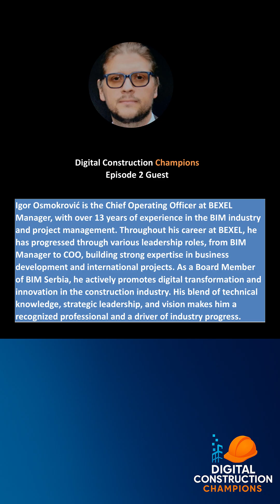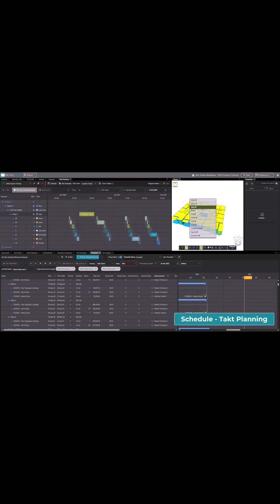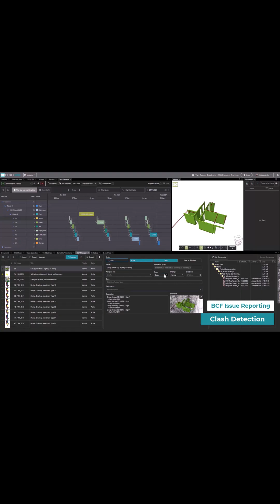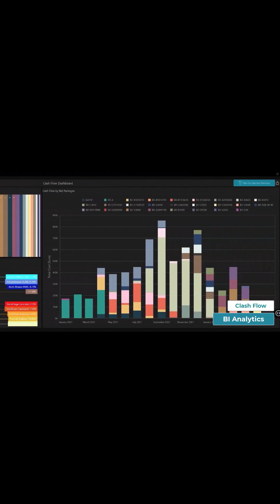Coming up in Episode 2, Part 2/2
In this episode, we feature an in-depth interview with Igor Osmokrovic, a Chief Operating Officer at BEXEL Manager, who shares his inspiring career journey from traditional structural engineering to the forefront of digital construction management. With 13 years of hands-on experience in engineering, technology integration, and leadership, Igor provides valuable insights into the transformation of the construction industry through digitalization and innovation.

Throughout the discussion, we explore the evolution of BIM (Building Information Modeling), the challenges of implementation across different project types, and the crucial role of data management in achieving efficiency and collaboration in modern construction. Igor emphasizes the importance of structured information, consistent data flow, and interdisciplinary cooperation among engineers, architects, and project managers to ensure successful project delivery.

The conversation also touches on the practical aspects of BIM implementation, including overcoming resistance to digital workflows, aligning teams on common data environments, and ensuring long-term value creation through data-driven decision-making. Igor and the host discuss the need for integrated software ecosystems that connect design, engineering, and operations, highlighting how digital platforms can transform not only workflows but also mindsets across the industry.

Another key topic explored is the human side of digital transformation — how professionals can adapt to change, continuously learn, and use technology as a tool for innovation rather than a barrier. Igor shares real-world examples from his career, illustrating how strong leadership, collaboration, and communication are essential for building trust and driving successful digital adoption in complex construction environments.

In the final part of the interview, Igor reflects on his professional inspiration and offers valuable advice to young engineers entering the construction field today. He encourages them to stay curious, embrace continuous learning, and collaborate beyond disciplinary boundaries. His message is clear: the future of engineering lies in combining technical excellence with digital intelligence, creativity, and teamwork.

This interview is a must-watch for anyone interested in BIM, digital construction, data management, or innovation in the AEC industry. Whether you are an experienced professional, a project manager, or a student eager to learn about the future of engineering, this conversation will give you actionable insights and motivation to thrive in the rapidly changing construction landscape.